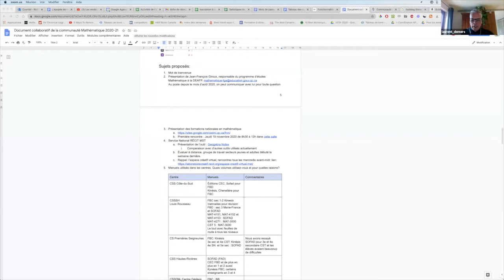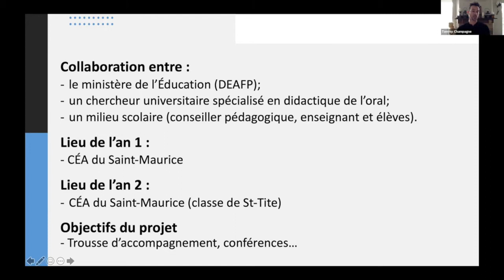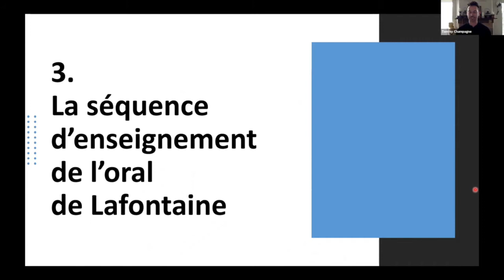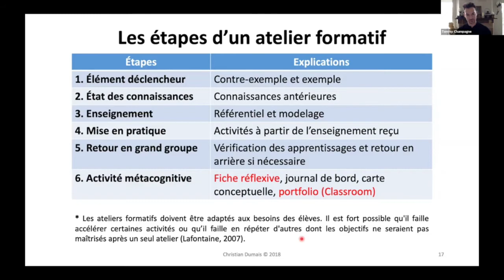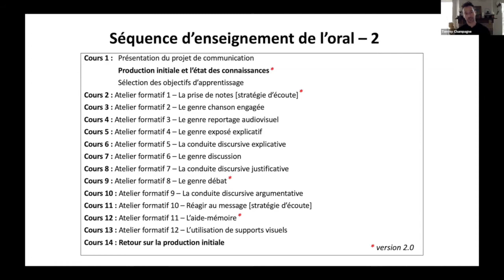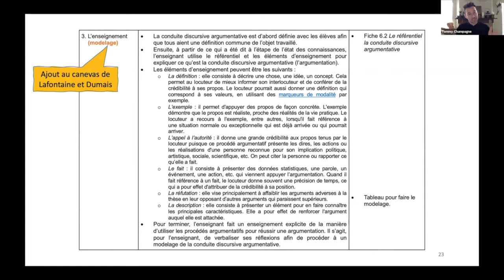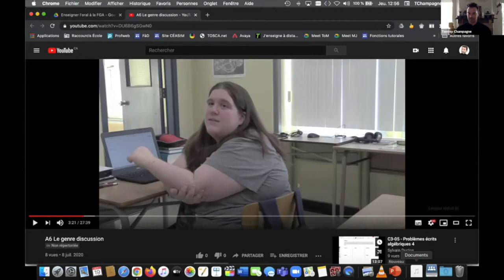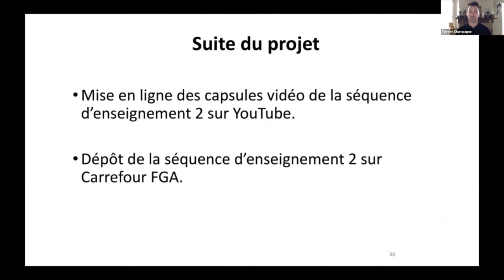Communauté FLE, 19 novembre 2020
Rencontre de la communauté français, langue d'enseignement qui s'est tenue le 19 novembre 2020 dans le cadre des Après-cours FGA.
Sommaire
0:00  Introduction
0:11  Accueil et présentation
0:29  En suivi à la dernière rencontre
2:43  Prochaine rencontre

4:36  Enseigner l'oral à la FGA, c'est possible!
6:27  Plan de la présentation
7:34  Mise en contexte
10:24  Les genres oraux
15:24  La séquence d'enseignement de l'oral de Lafontaine
22:43  Les étapes d'un atelier formatif
26:06  Présentation de l'enseignement fait en classe
34:23  Exemple d'un atelier formatif
48:50  Apports et limites de la séquence d'enseignement à la FGA
55:30  Site d'accompagnement
59:13  Suite du projet
59:24  Questions et commentaires
Cette rencontre s'est tenue le 19 novembre 2020 et a été animée par Laurent Demers, agent de développement au renouveau pédagogique pour la FGA en Montérégie et Guillaume Poulin, service régional du RÉCIT à la FGA en Estrie.